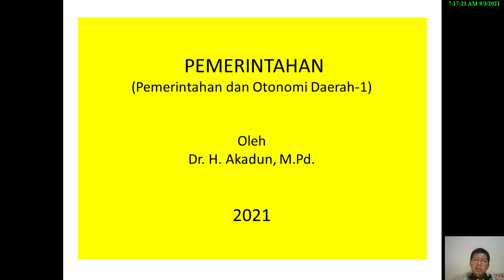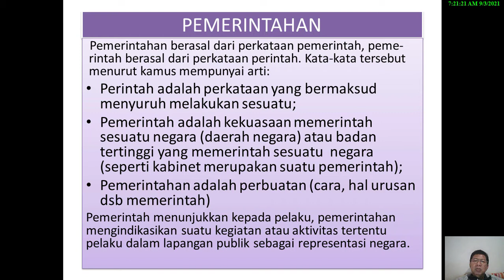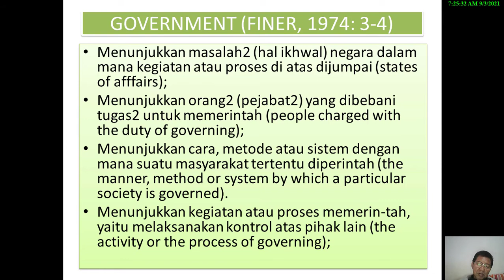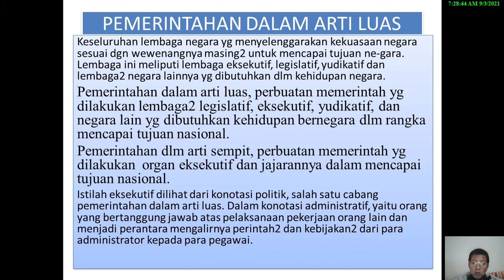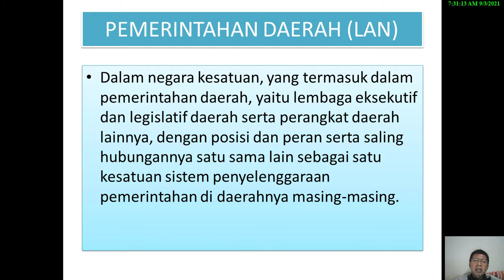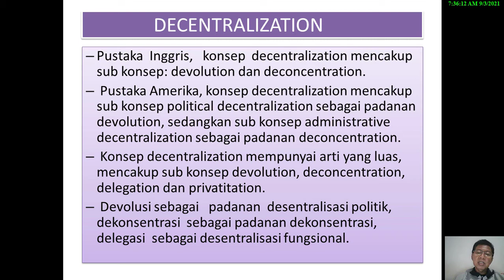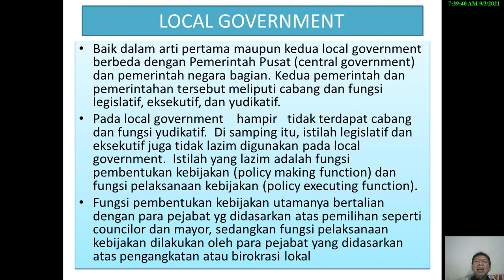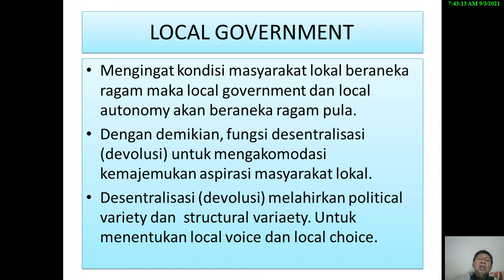PEMERINTAHAN-DR.H.AKADUN, M.PD.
Dalam Pemerintahan dikenal  pemerintahan negara dan pemerintahan negara. Pemerintahan memiliki makna luas dan sempit. Seperti apa maknanya? Dengarkan video ini dengan baik.